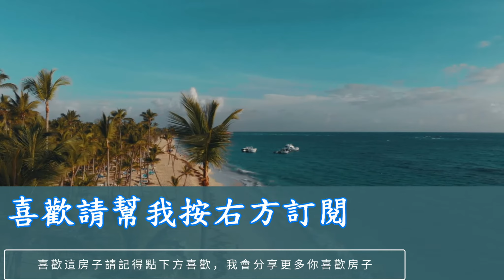東橋室內超過30坪氣派豪邸|東橋大坪數高檔氣派豪邸|1488萬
我是幸福家不動產陳俊龍，透過影片傳達房屋的真實樣貌，以實境拍攝的方式將完整的房屋架構呈獻給您，若您有買賣房屋的需求，免費幫你拍攝影像銷售您的物件，歡迎與我聯繫！

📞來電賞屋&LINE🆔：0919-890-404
陳俊龍 👨‍💼營業員證號：（108）登字第343527號
🏢幸福家開元店/鴻運家不動產有限公司
房地產ＦＢ粉絲團：